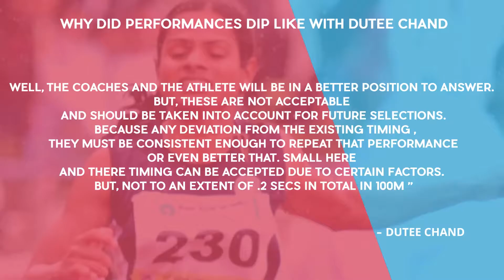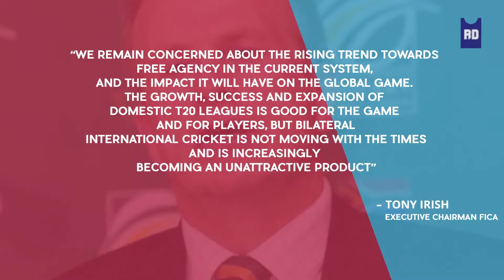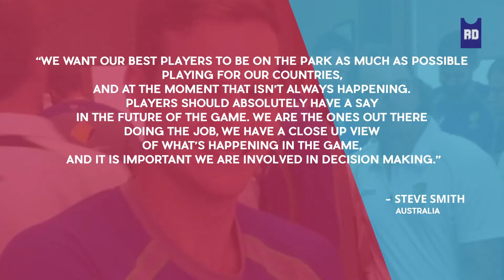The RD Report – Dutee Chand, Neeraj Chopra, Narinder Batra and the 2-tier Test proposal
In The Rd Report, former Asian Games medallist Praveen Jolly says below par performances at Rio have no excuses; Neeraj Chopra promises a medal in Tokyo; Narinder Batra and his quest to be FIH President and the battle between BCCI and the ICC.